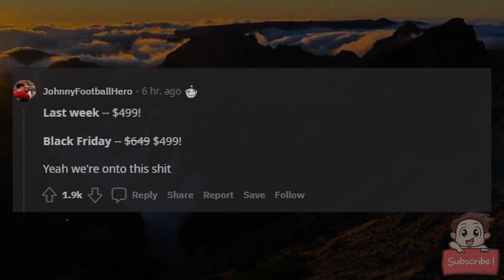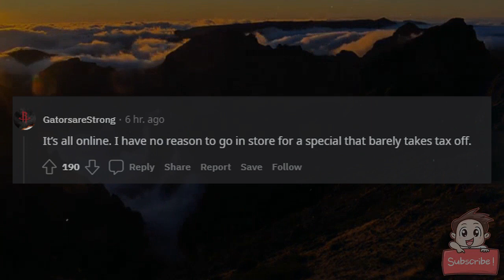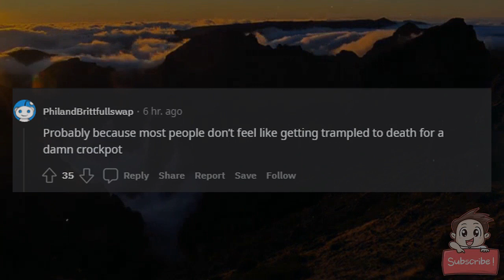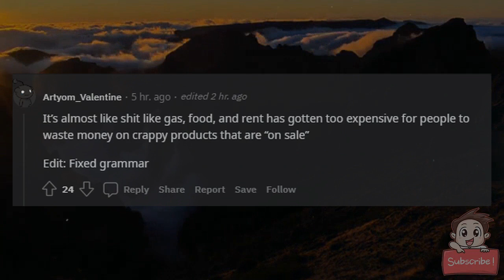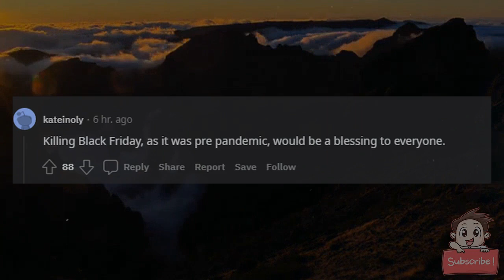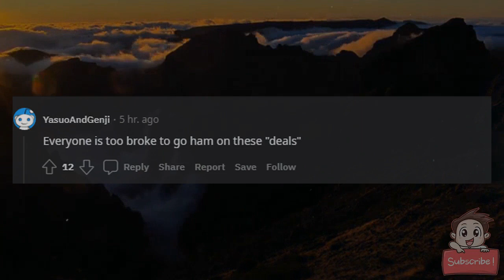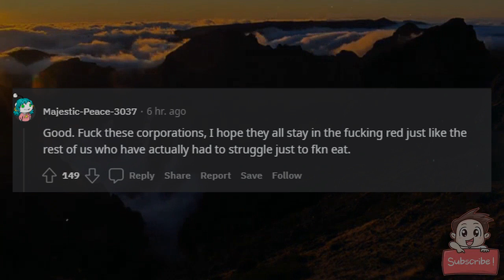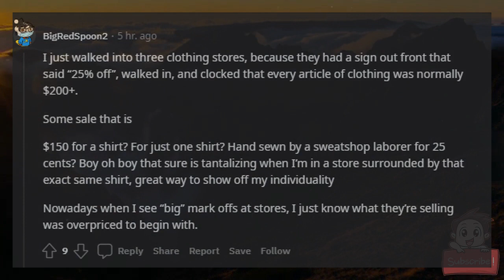Black Friday deals are here, but not shoppers